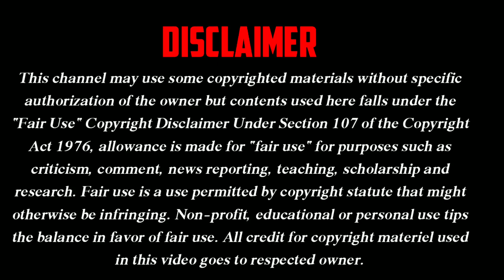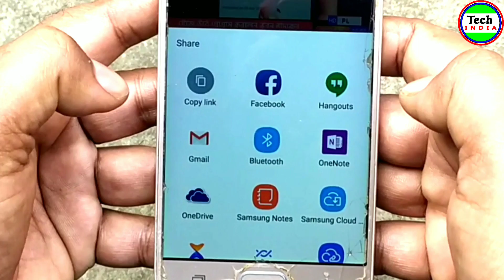Train Accident Live Video | Rail Gate Accident Video | রেলগেটে ভয়াবহ দুর্ঘটনার ভিডিও সরাসরি দেখুন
accident

bike accident

train accident

live train accident

train accident live

motorcycle accident

live accident

train live accident

car accident

train accident man

train accident india

railgate accident

rail accident

accidente

kolkata bike accident

real accident

bike accident 2022

live accident train

motor bike accident

motorbike accident

real train accident

fuerte accidente

freaky accident

howrah bike accident

Tech INDIA
Tech India
Tech India YouTube Channel
Breaking News